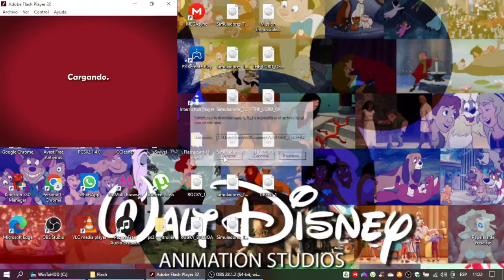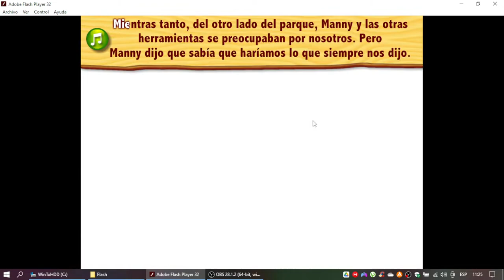Manny a La Obra Juego Rusty y Stretch: Un Día en El Parque